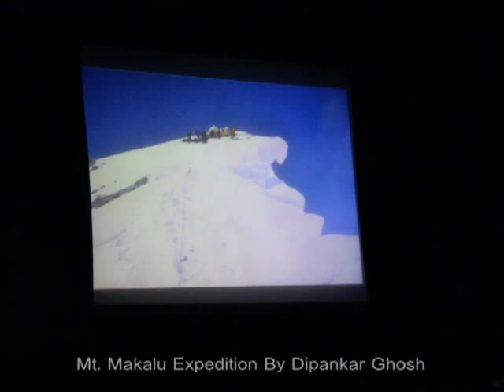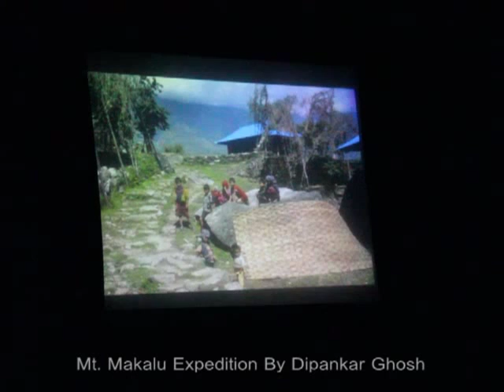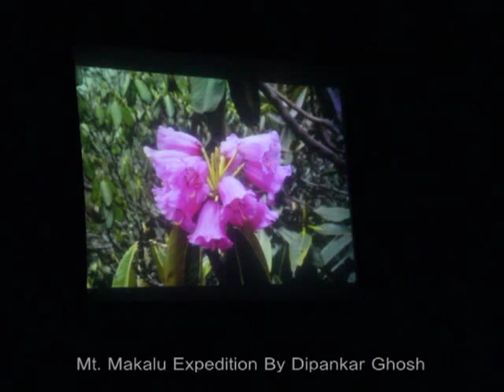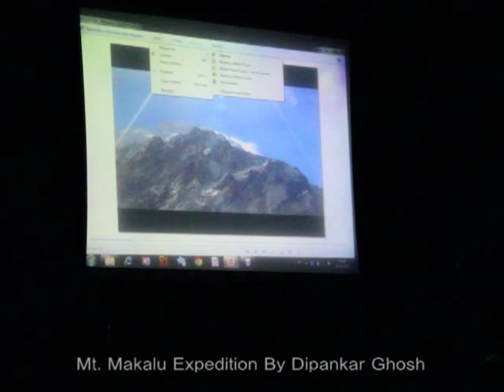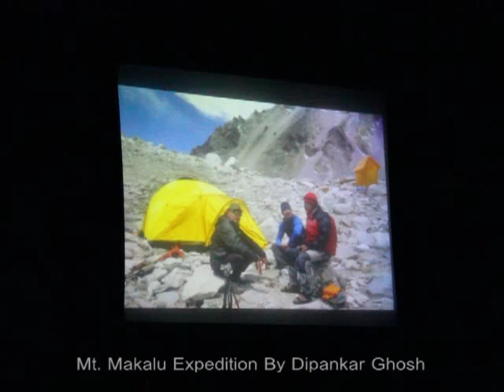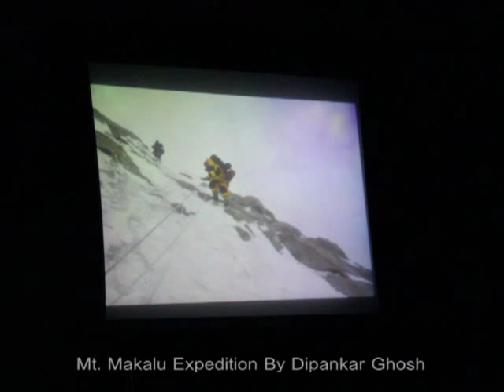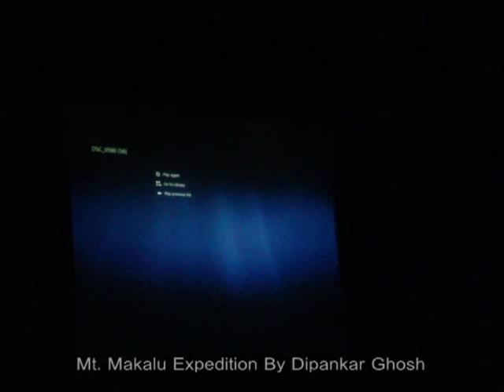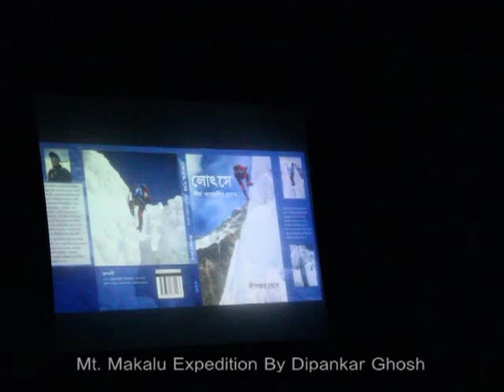Mt. Makalu Expedition by Dipankar Ghosh - Seminar @ Bally Public Library Hall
A Slide Show of Mt. Makalu Expedition by Famous Bengali mountaineer Dipankar Ghosh at Bally Public Library Hall, Howrah on September 29, 2013. The show was organised by Bally Bhagirathi Club.